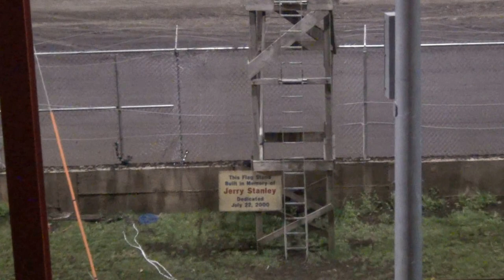2013 Vinton HDT A 5-7-13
10c cayden carter won. this was race 1 of the Hawkeye Dirt Tour for IMCA modifieds.